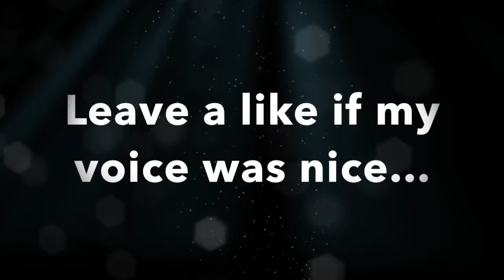Dido's Lament Opera Cover Audio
IF YOU ARE INTERESTED IN HELPING THE BAND OUT WITH OUR DEBUT ALBUM AND MUSIC VIDEO, YOU SHOULD BECOME AN ARWENSTARSONG PATRON!